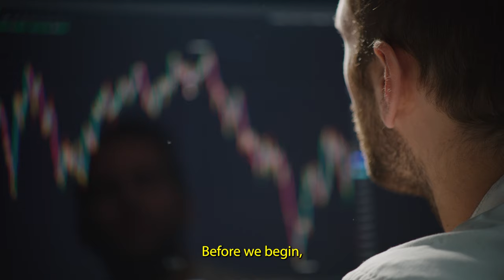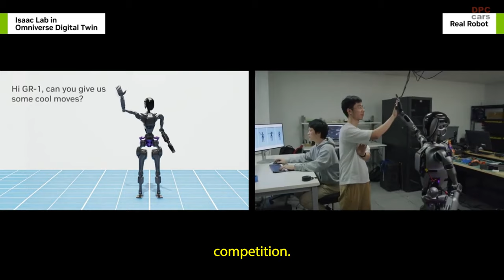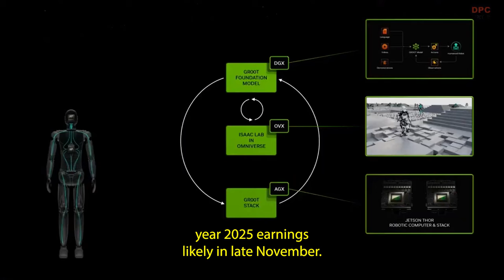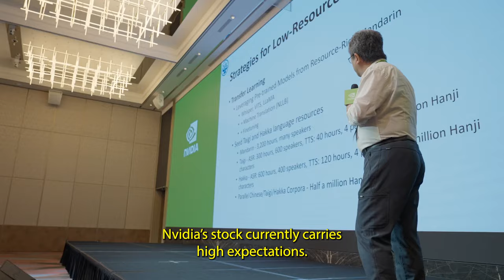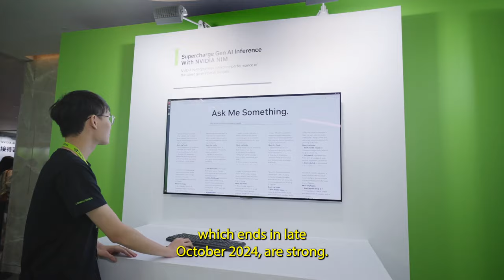Could Nvidia Stock Reach $150 by Year End 2024 | NASDAQ: NVDA | Stock Market | Investing | Trading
Nvidia's stock is not far from reaching this price point.
It is close to that target, but there are still many trading days left in 2024, and unexpected events could still occur.

Here's How Many Shares You'd Have Now If You Purchased 1 Share of Nvidia at Its IPO | NASDAQ: NVDA